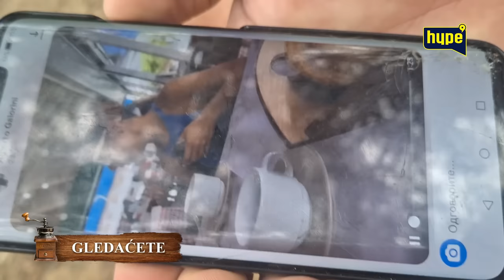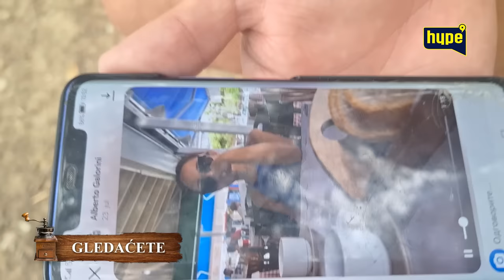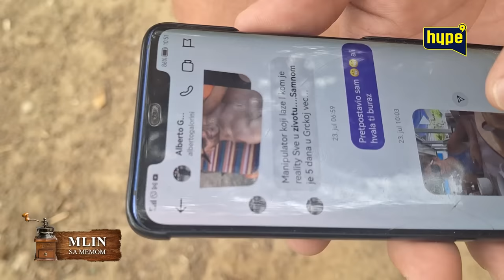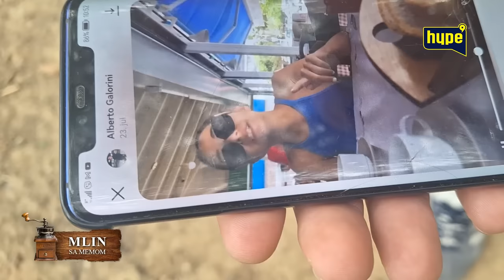PETRUĆI POKAZAO SNIMAK NA KOJEM GA PALČICA VARA! OČAJAN! MOLI JE DA SE POMIRE! |HYPETV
druge kanale.